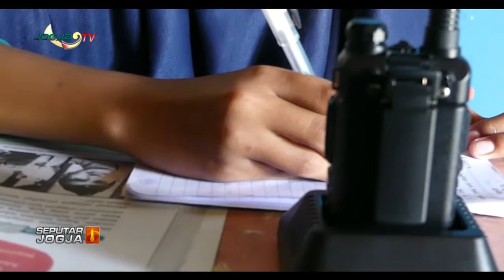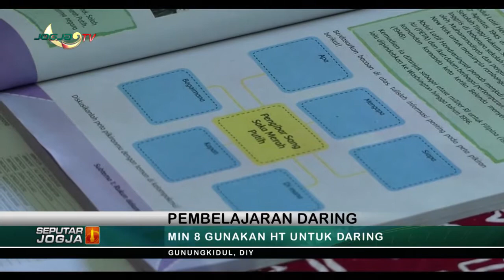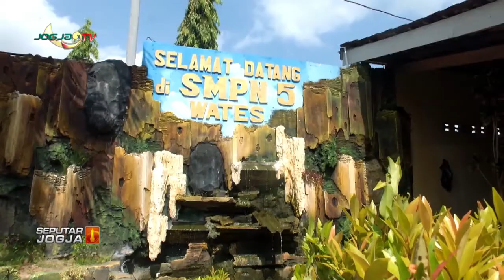MIN 8 GUNAKAN HT UNTUK DARING GUNUNGKIDUL DIY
Jogja tv - Kabar Berita Hari Ini seputar Jogja, Kamis 27 Agustus 2020 - MIN 8 GUNAKAN HT UNTUK DARING GUNUNGKIDUL DIY

peristiwa politik, hukum, sosial,budaya, ekonomi dan pendidikan.

informasi terkini dan terpercaya.
dengan menyaksikan :

1. Berita Seputar Jogja, Senin - Minggu,   : Pukul 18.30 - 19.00 WIB.
2. Klinong-Klinong Campursari    : Kamis 19.30 WIB
3. Bincang Hari Ini
4. Dokter Kita